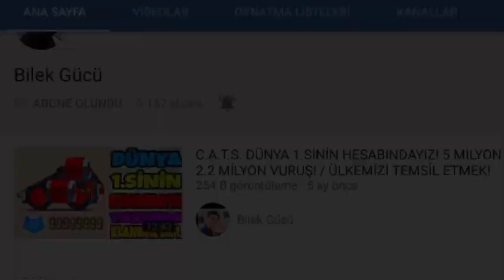STACK #1 - ÇEREZ OYUNLAR